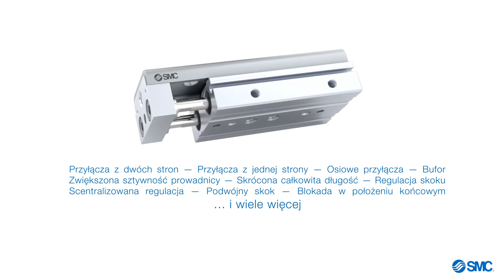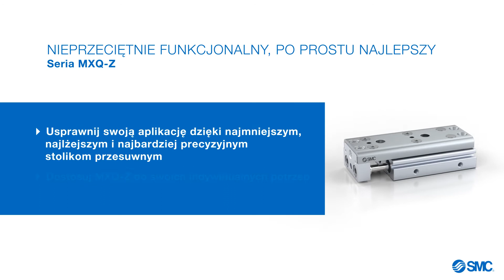SMC MXQ-Z PL - Air Slide Table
Further your application with the most compact, lightest and highest precision air slide table